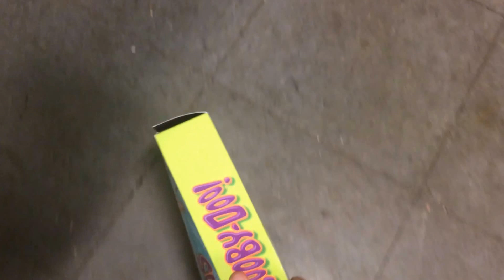Scooby Doo FNAF Mystery Crossover Part 3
Arriving At Freddy's